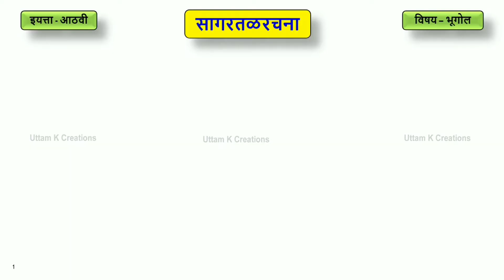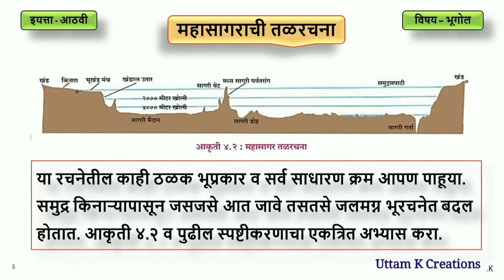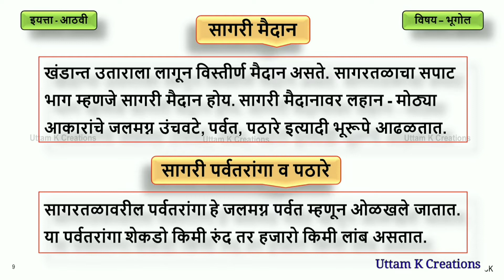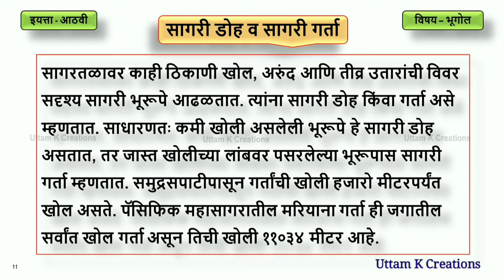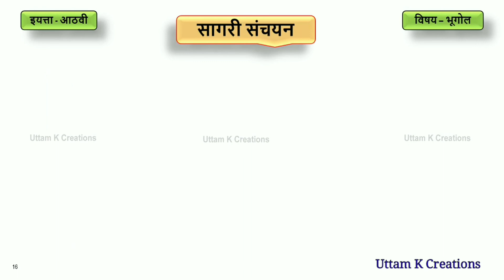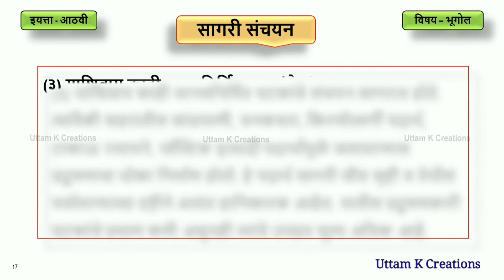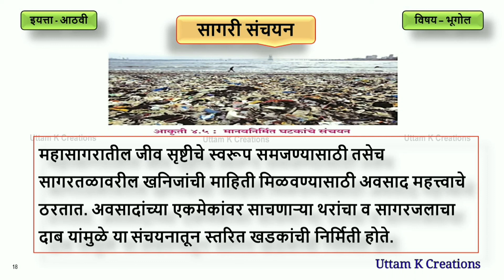सागरतळरचना (इयत्ता - आठवी) विषय - भूगोल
निर्मिती - श्री. उत्तम मारुती कुदळे, उपशिक्षक पंचायत समिती माळशिरस, जि. सोलापूर.